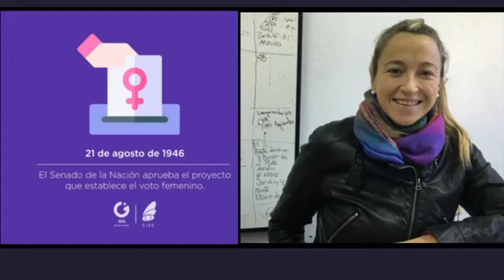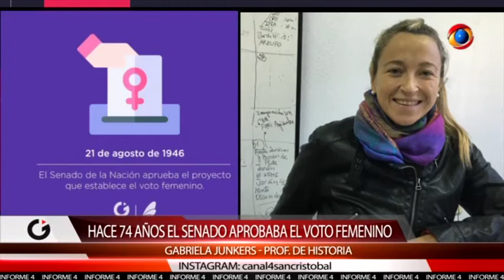Efemérides: a 74 años de la sanción del voto femenino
El 21 de agosto de 1946, la Cámara de Senadores aprobó el voto femenino. Luego, el 9 de Septiembre de 1947, se sancionó la Ley 13.010 de “Derechos Políticos de la Mujer”, que señala la incorporación formal de las mujeres argentinas en el ámbito político. La profesora Gabriela Junkers habla de este hecho histórico que cambió la política argentina.